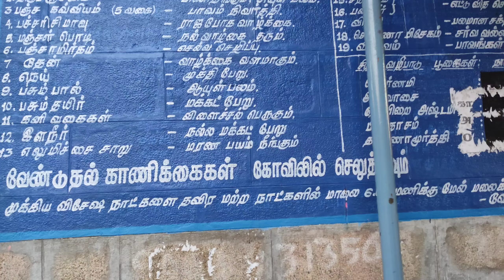Kondarangi Hills | Keeranur |3825அடி உயரம்|கொண்டரங்கி மலை பயணம் | சிவ தரிசனம்